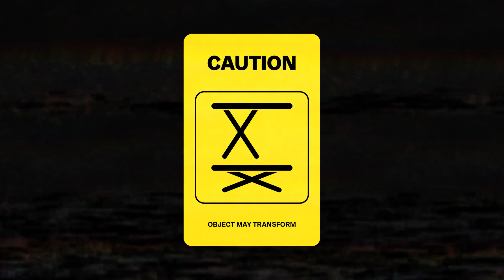Cinderella designed by Anna Kraitz (Caution - magical object)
Furniture with just one single function is a thing of the past. The future is multifunctional furniture that can be used for range of different purposes. No need to hide away furniture in wardrobes and cupboards. Anna Kraitz’ Cinderella will stand proudly as a nimble desk for the home office. When a different setting I needed, or guests are to be welcomed, fill Cinderella with precious acquisitions to show off, or why not as a temporary bar? Raise it a notch to browse and write away on your laptop the next day, or just decorate with an assortment of flowers. By the evening Cinderella can be lowered for use as a stylish sofa table. And when the washing is done, use Cinderella as an ironing board.

Cinderella aspires to be so much more than an ironing board. With tough legs in smooth massive American oak, and an oak veneered tabletop, Cinderella stands firmly and will adapt to all kind of uses. 'I made Cinderella because I needed an ironing board that is both practical and beautiful, so you don't have to put it away,' says Anna Kraitz. I love to iron all my clothes and linen; they stay fresh and the fabrics last longer, but I want something better than an unsteady flimsy board. I wanted to create a strong and stylish furniture piece that will be welcomed for its beauty in any setting.’ Anna Kraitz lets the ironing board of the closet to be transformed into a flexible multi-use furniture piece that will enrich any setting. She is once more challenging age-old furniture typologies by liberating the ironing board from its single-use life.

Anna Kraitz works both as a designer as an artist. No wonder that Cinderella was originally born out of research collaboration with an archaeologist. The project used anthropological theory and material culture studies to look at how different cultures relate to spotless cleanliness versus dirt and grime. Anna Kraitz' take on her strive for an uncluttered home was to design Cinderella for the all-female interdisciplinary design show Misschiefs that has exhibited in Stockholm and in Milan. Truly an artist, Anna Kraitz has added an organically shaped little gem: a hand-sculpted nut joining the legs.

Cinderella is made with sturdy and strong legs in solid oak, adjustable in three heights. The tabletop in oak veneer, and with a firm and softly rounded rim in massive oak, can be wrapped in a specially made enclosed heat-resistant textile that will dress up the tabletop when household work is about. ’Compact living is mirror of our time where many want to live in the middle of cities, often in smaller apartments without lots of storage space’ says Anna Kraitz.’ Furniture should not be made for just one purpose and then put away, it shall adapt to different uses and will not be ashamed of its look.'